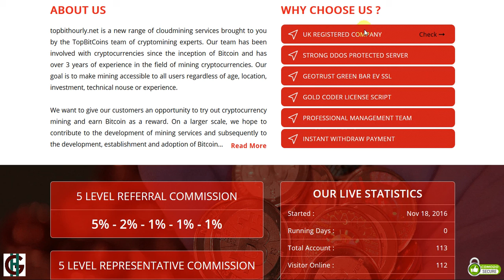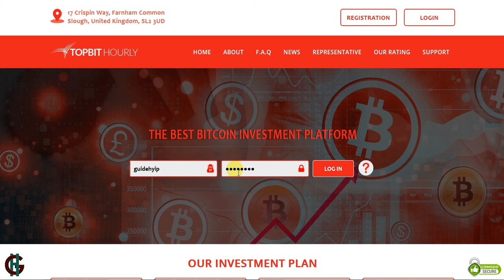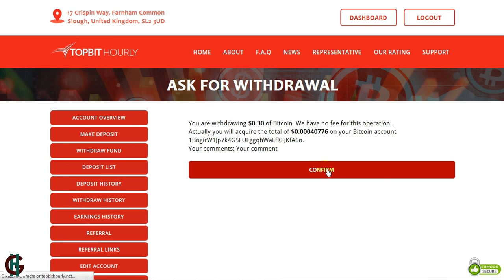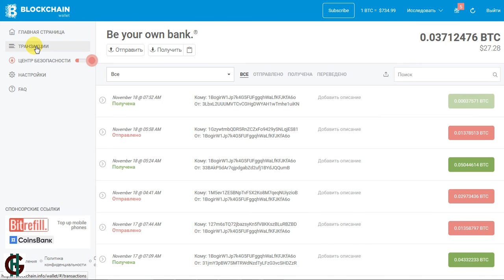[SCAM] TOPBITHOURLY.NET [SCAM]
After 2 active deposit payment has been cleared - "Active Deposit $ 0.00" payments ceased to accrue ..
Do not invest in this project!

Our team has been involved with cryptocurrencies since the inception of Bitcoin and has over 3 years of experience in the field of mining cryptocurrencies. Our goal is to make mining accessible to all users regardless of age, location, investment, technical nouse or experience.

We want to give our customers an opportunity to try out cryptocurrency mining and earn Bitcoin as a reward. On a larger scale, we hope to contribute to the development of mining services and subsequently to the development, establishment and adoption of Bitcoin...

Investment Plans:

Minimum Invest : $2.00
Maximum Invest : $2000.00

Minimum Invest : $2001.00
Maximum Invest : $5000.00

Minimum Invest : $5001.00
Maximum Invest : $10000.00

Minimum Invest : $10001.00
Maximum Invest : $25000.00

📌 5 LEVEL REFERRAL COMMISSION 5% - 2% - 1% - 1% - 1%
📌 5 LEVEL REPRESENTATIVE COMMISSION 8% - 3% - 2% - 1% - 1%

📌 Online exchanger cryptocurrency: SCAM

Ssl Encrypted
Ddos Protected
Dedicated Hosting
Uniqe Design
Licensed Script

Blog author is not responsible for your investment.

Music use with permission from youtube create.